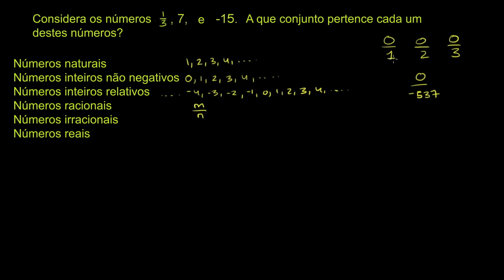Conjuntos de números - Khan Academy em Português (8º ano)